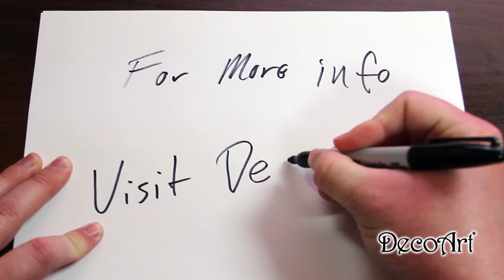Painting 101: Stenciling With A Sponge | DecoArt®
Here's a quick demonstration of the proper way to stencil using a craft sponge from DecoArt.